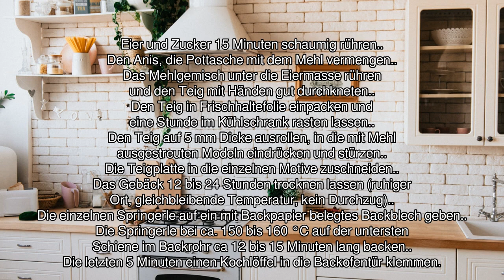[Audio-Rezept] Springerle - Einfaches Rezept zum Nachkochen